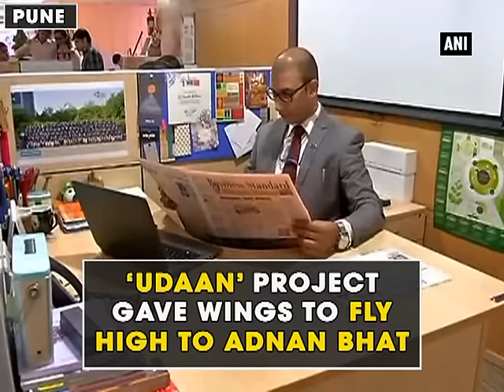Kashmiri boy takes 'Udaan', emerges as new face of corporate success - ANI News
Pune, June 18 (ANI): Talent without platform is a bird without wings and the ‘Udaan’ Project in association with Bajaj Allianz GIC ltd.  gave wings to fly high to a Kashmiri youth Adnan Bhat. A MBA Student from Jammu and Kashmir’s Rajouri district, Bhat got selected as an Executive Trainee. Adnan said he considers himself fortunate enough to be one among the three candidates selected across India. It has altogether been a journey of life changing experiences for Bhat.